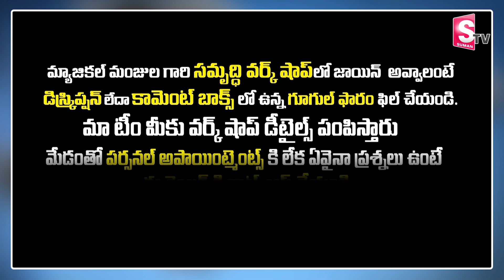Magical Manjula : Behind Secrets Of Brahma Vidya | Universe Secrets | Money Management |Money Coach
Watch ►Magical Manjula : Behind Secrets Of Brahma Vidya | Universe Secrets | Money Management |Money Coach

మ్యాజికల్ మంజుల గారి క్లాసెస్ ఫ్రీ గా వినాలనుకున్నా , మీ సమస్యలు గురించి చెప్పాలనుకున్న ఈ లింక్ ఓపెన్ చేసి లాగిన్ అవ్వండి

Team magical manjula
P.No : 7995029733